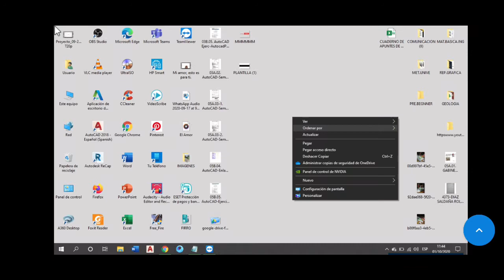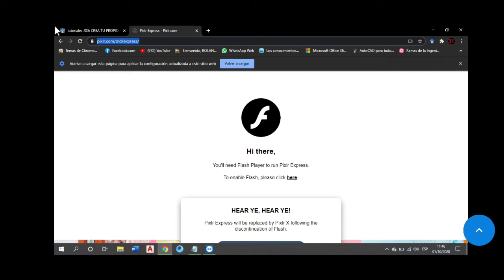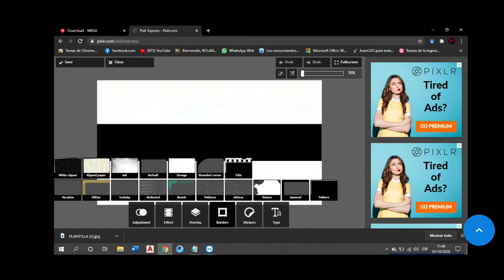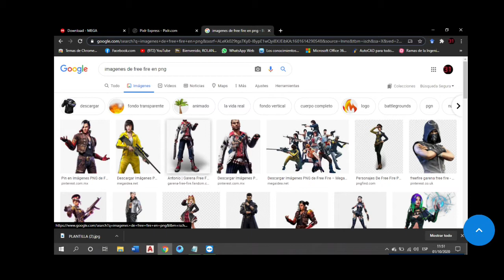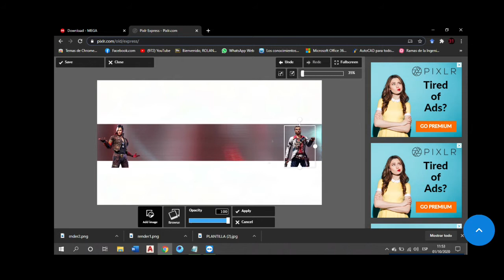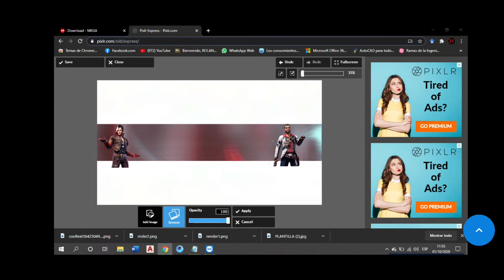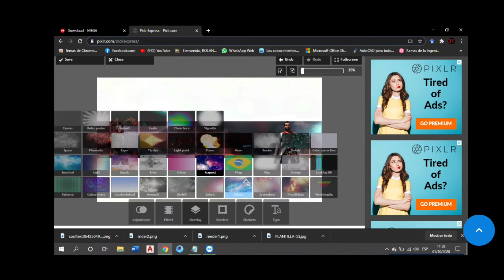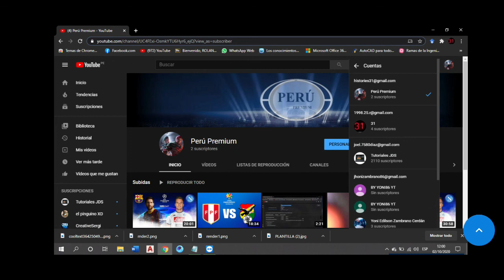Crear Los Mejores Baners Para YouTube Sin Programas 2020